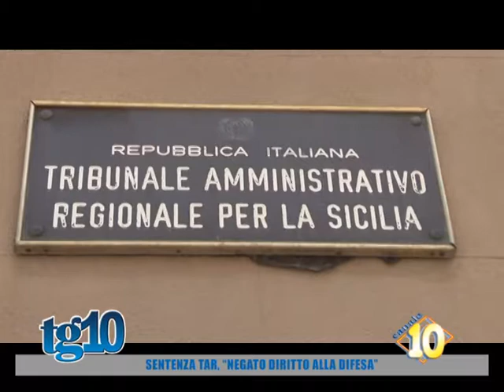Sentenza Tar, ''Negato diritto alla difesa''